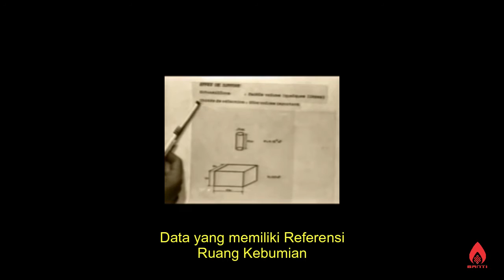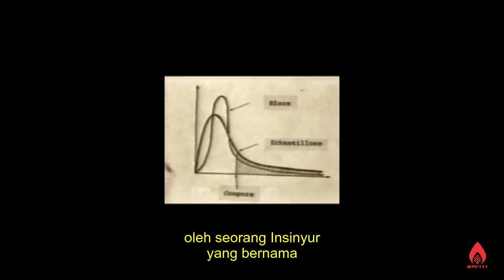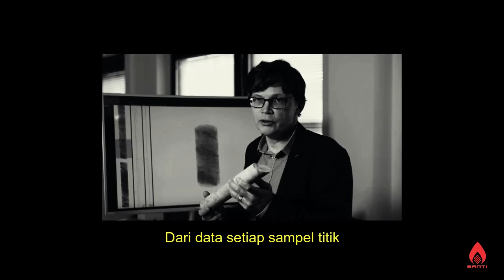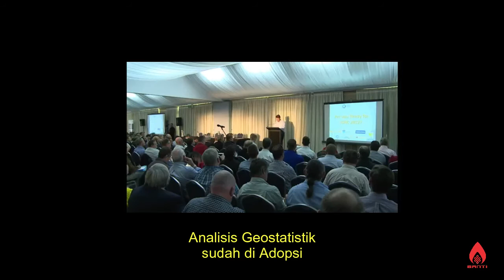PENTINGNYA GEOSTATISTIK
Geostatistik adalah metode statistik yang digunakan untuk melihat hubungan antar variabel yang diukur pada titik tertentu dengan variabel yang sama diukur pada titik dengan jarak tertentu dari titik pertama (data spasial) dan digunakan untuk mengestimasi parameter di tempat yang tidak diketahui datanya (Oliver and Carol,2005).